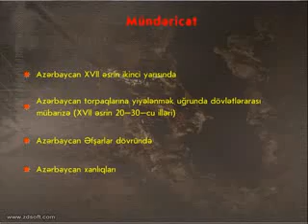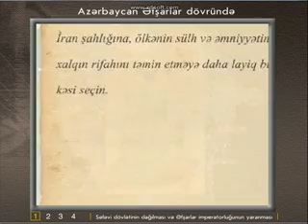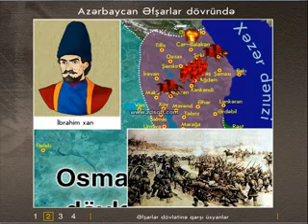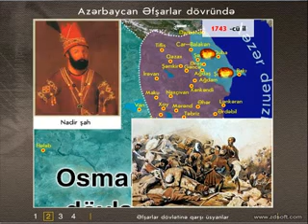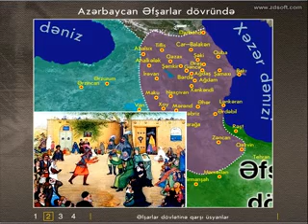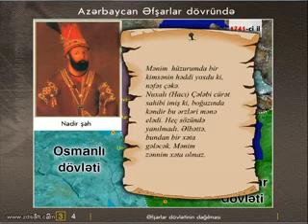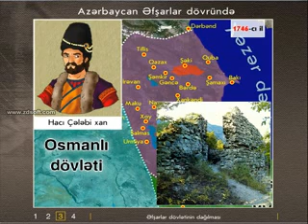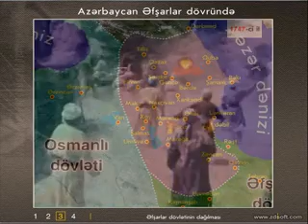Azərbaycan tarixi.Nadir şah